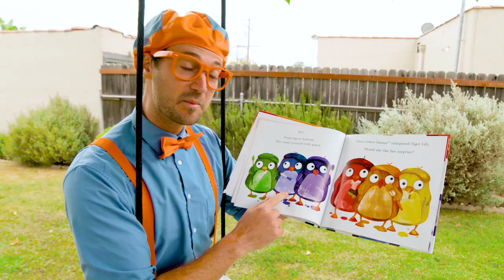Arts and Crafts Song | Blippi | Kids Songs | Moonbug Kids